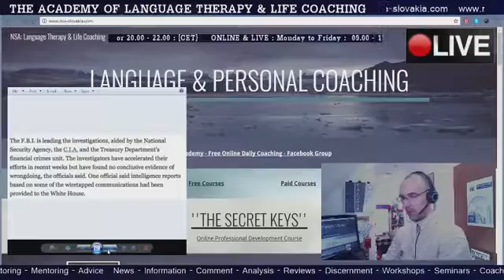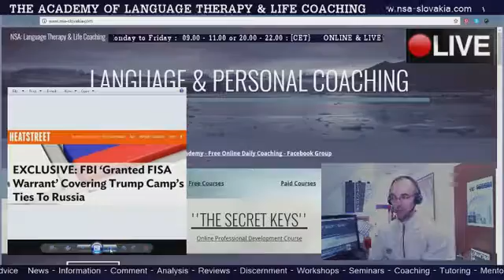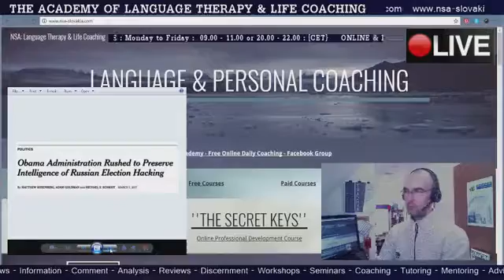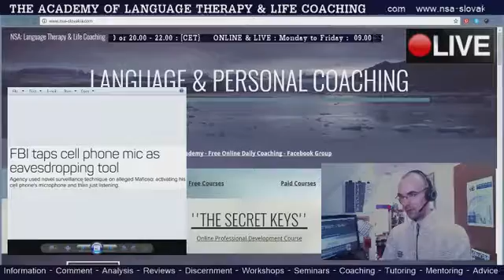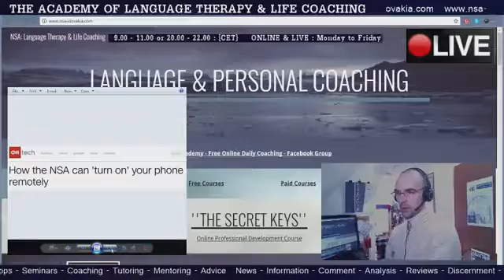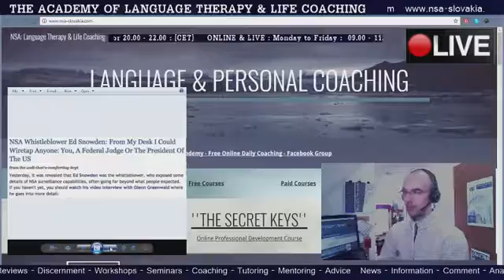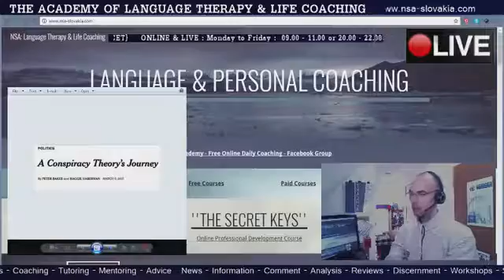The Academy: FB-Live - 000 - TEST - Tapping & Trapping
The Academy is an independent private holistic language school that is based in Slovakia. We offer Skype courses in The English Language for all levels and Life Coaching and Personal Development Sessions for a broad mix of clients from students to executives.

Graham William Hendrey or Native Speakers Academy
The Academy of Language Therapy & Life Coaching